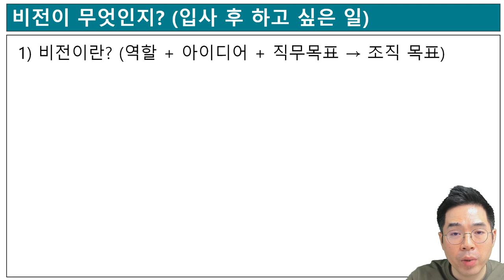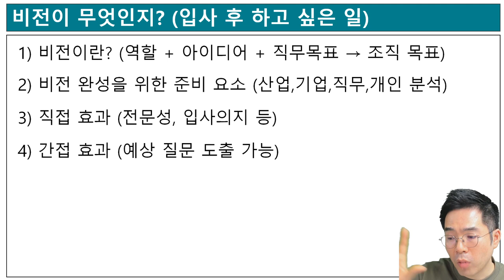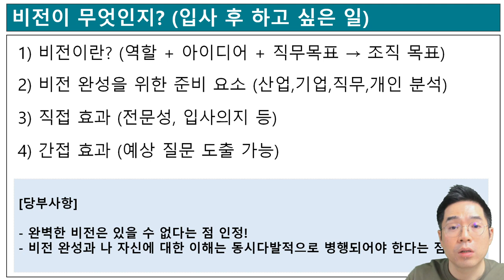면접 예상 질문을 도출하고 싶다면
⭐역대 최고 만족도(4.9/5.0) ⭐
▶면접 20일 완성 프로젝트 :

▶전자책 (실전 면접 모의고사 01편.pdf “동문서답 줄이기”)